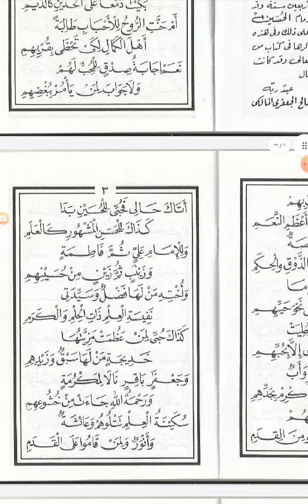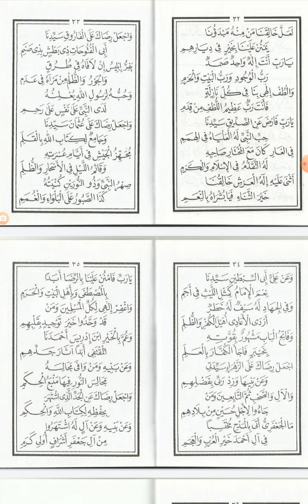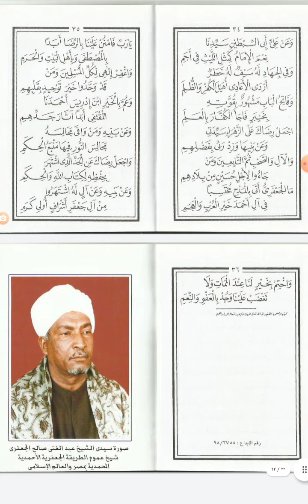قصيدة البردة الحسنية الحسينية في مدح آل خير البريةﷺ ورضي عنهم نظم الشيخ صالح الجعفري الحسيني ت١٤٠٠ه